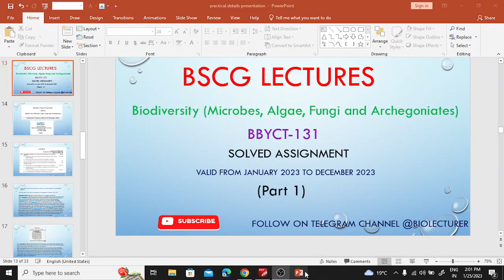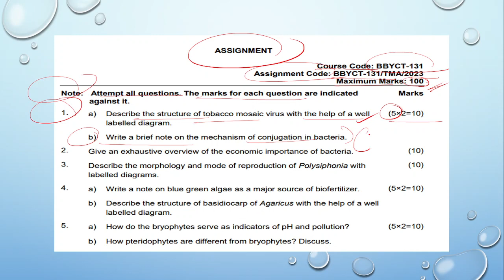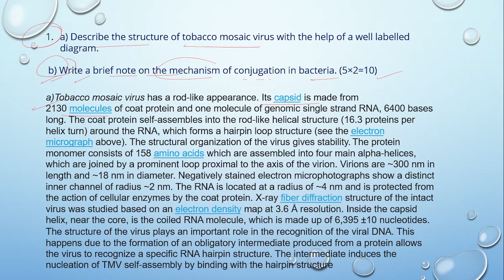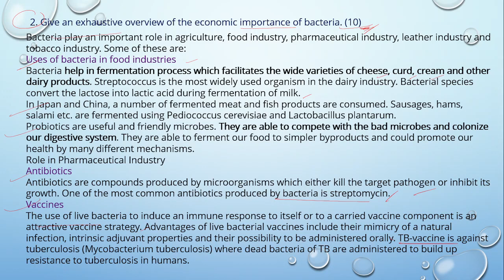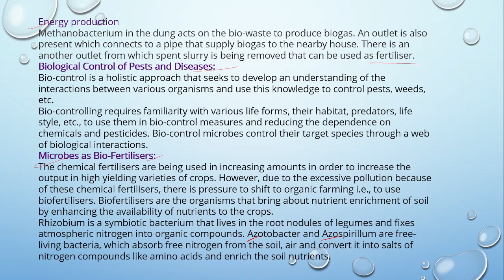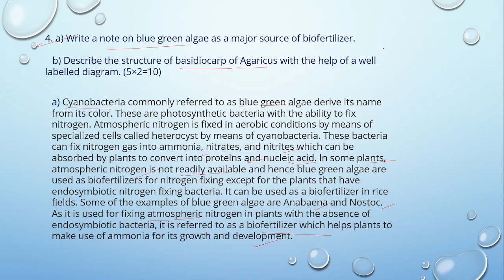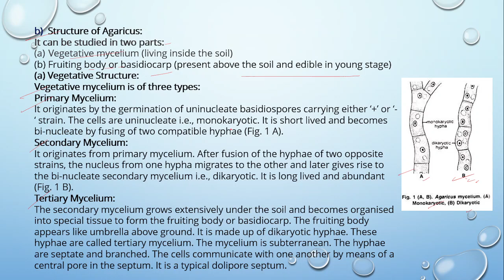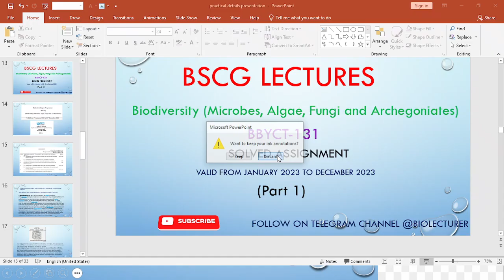BBYCT 131 Solved Assignment(Part 1)🥳| Biodiversity(Microbes, Algae, Fungi & Archegoniates)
bbyct 131 solved assignment ignou exam preparation ignou exam
bbyct 131 exam how to study for ignou,
exam bbyct 131 exam preparation preparation for,
gnou exams bbyct 131,
 ignou bbyct 131 exam preparation,